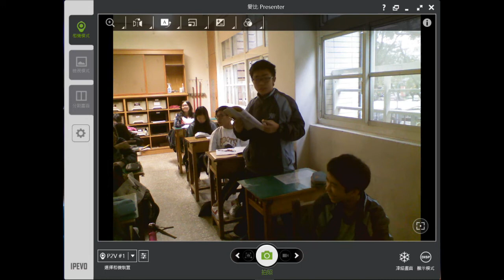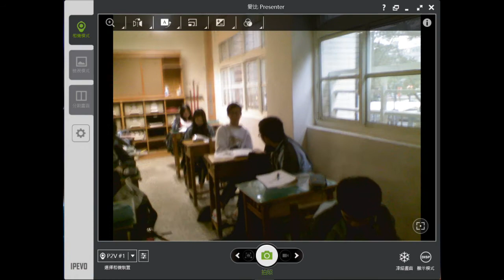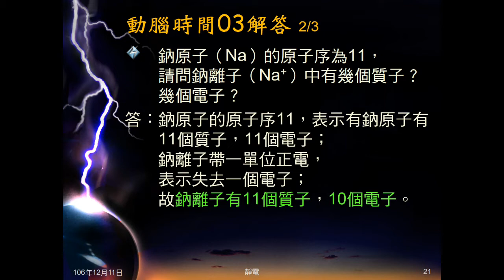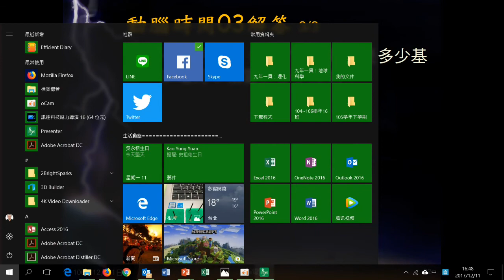106學年國三理化＿靜電04：動腦時間03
動腦時間03問氯如何成為氯離子。給鈉原子序，問鈉離子質子數、電子數。問鈣離子帶電量有多少電子電量、多少庫侖。